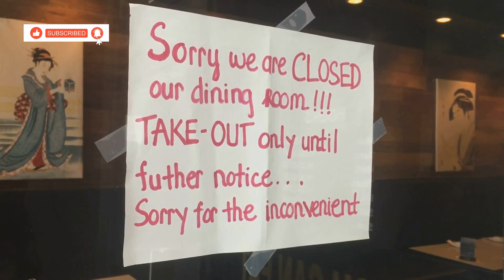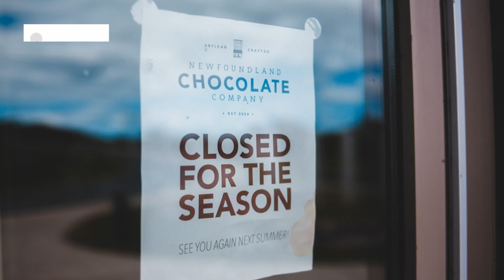Top 5 Must-Try Restaurants in Khao Lak!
Embark on a culinary journey through Khao Lak and uncover hidden gems with the top dining destinations in the area. From gourmet experiences to unique flavors, this video showcases the best restaurants in Khao Lak where you can indulge in epicurean finds and taste sensations. Explore the local eats and dining hotspots that make this place a foodie paradise. Join us for a gastronomic adventure as we uncover the secret foodie spots and off-the-beaten-path restaurants that promise unforgettable culinary delights. If you're a food enthusiast looking for an unforgettable food exploration, this is the ultimate guide to discovering the best eats in Khao Lak.

Discover the top 5 must-visit restaurants in Khao Lak that promise a culinary adventure like no other! From authentic Thai flavors and fresh seafood to retro-style dining and Instagram-worthy cocktails, each restaurant offers a unique experience. Dive into the fiery spices at Nai Muang Khao Lak, savor Bussaba’s flavorful dishes, and enjoy healthy options at Qcumber. Whether you’re a fan of marinated grilled chicken or crave a relaxing beachfront meal, Khao Lak’s diverse culinary scene has something for everyone. Embark on this gastronomic journey and tantalize your taste buds!

OUTLINE:

00:00:00 Top 5 Restaurants You HAVE to Try!
00:00:35 A Culinary Oasis
00:02:28 Michelin-Approved Thai Cuisine
00:04:20 A Symphony of Flavors
00:06:20 Healthy Food, Happy Tummies
00:08:14 Dining with Your Toes in the Sand
00:10:14 Bon Appetit! Your Khao Lak Food Adventure Awaits